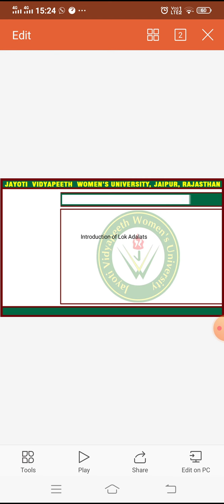Jvwu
Corporate governance & social responsibility by dr Beena dewan